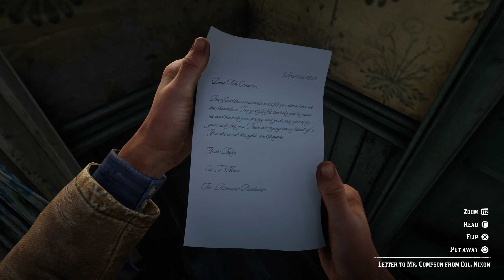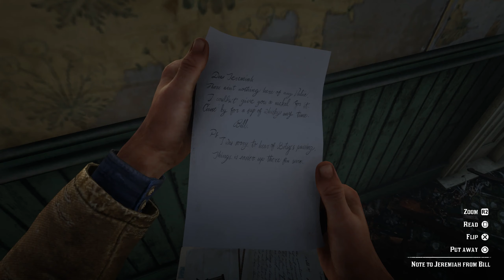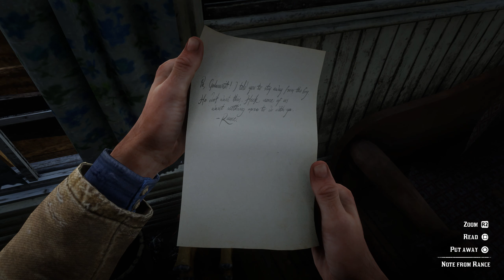PS5 SSD and Load times Not That Great Depending on Compromise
A lot of the stuff I'm talking about with the PS5, SSD, and load times can be found at the link. What your thoughts on the PS5 and its possible blazing fast load times? Would just prefer better graphics with the PS5? Load times never bothered you?